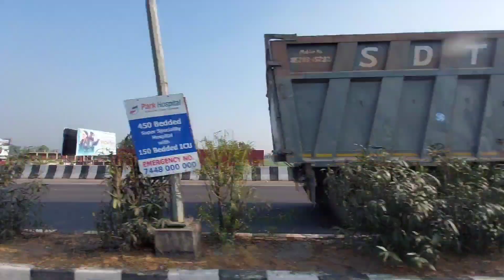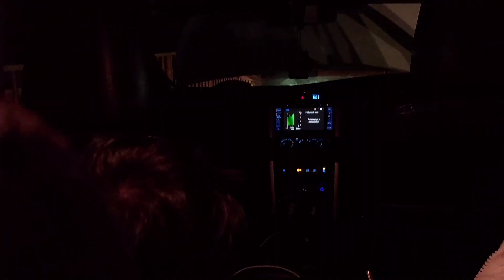Ajj Mamu ki Flight 🛩✈️ Hai... | Amaan Family Vlogs | Routine | Delhi Part 1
DELHI PART 1 |
AMAAN FAMILY VLOGS |
🎧  Credits:- 5:29 - 6:29

Lyricist - Youngveer
Music/Composer - Goldboy

Producer: Amit Majithia
Label: Bcc Music Factory
Project By :- Occasionz360 (Manish)

Male Lead: Aftab Shivdasani
Female Lead: Ayesha Khan & Heer
Ayeshaa khan casting :- Obeda Fridi
Director: Dilsher Singh, Khushpal Singh
Associate Director: Shamsher Singh
Dop:Mintu Plaha
AD: Gurdeep, Buntie, Gurdev Singh
Production Supervisor :- Manish Khari
Productions - MK film
Choreographer: Tanish Sharma
Assistant Choreographer: Kavya Maniar, Anuj Pandey
Costume Designer(Aftab): Jimmyzdesigner
Costume Designer(Ayesha & Heer): Dhanesha Trivedi
Creative head :- Rj Vashishth
Choreographer :- Tanish Sharma Dance

Makeup: Skipri
Editor/DI: Arshpreet
Folly: Apsy Singh
Art work: Pinky Art
Stills & Making: K Raj FamousFilms
Line Production: Kuldeep Productions & Sham Productions
Video: Tru Makers

► Music Label - Bcc Music Factory